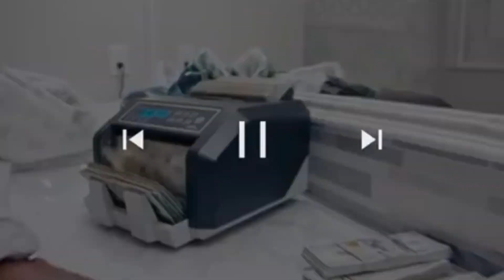DaBaby Dissed Jojo Siwa? What is Happening?